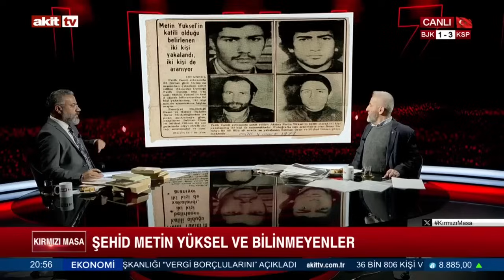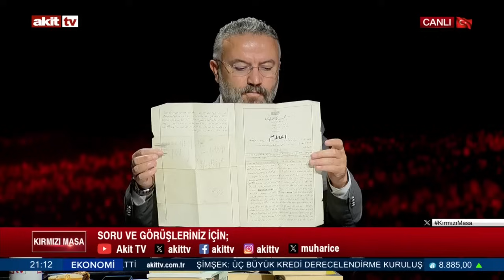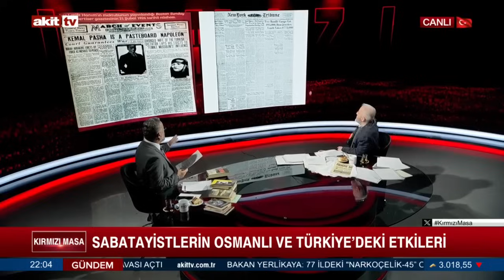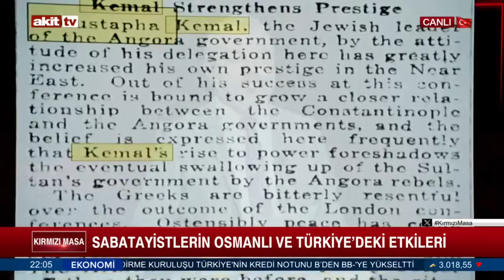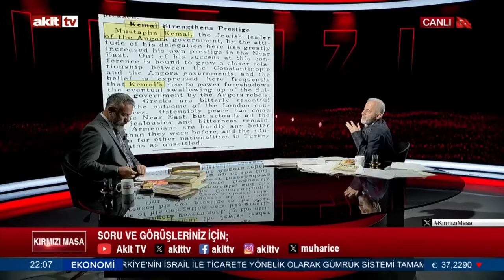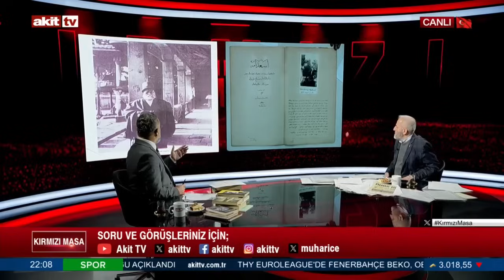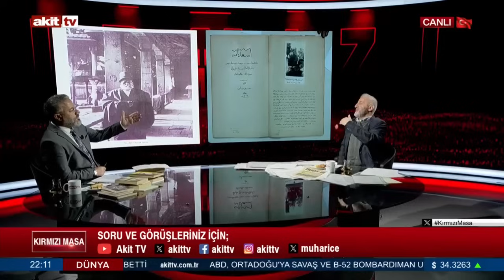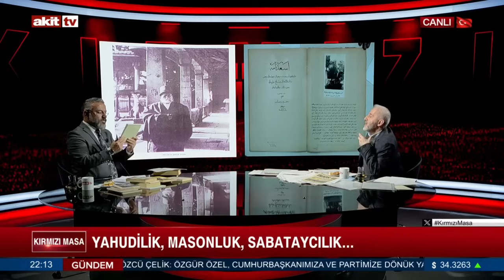Sabatay Sevi ve Sabataycılık. Atatürk Sabatayist mi?Türk Yahudiler kimler? Müfid Yüksel | 02.11.2024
- Sabetay Sevi kimdir? Sabataycılık nedir?
- Sabataycılık nasıl doğdu, Osmanlı Sarayı ne yaptı?
- Mustafa Kemal Atatürk Sabetayist mi?
- Neden Dönme deniyor?
- Devlet bunları biliyor mu?
- Metin Yüksel nasıl Şehid edildi?
Muharrem Coşkun sordu Sosyolog Yazar Müfid Yüksel cevapladı..